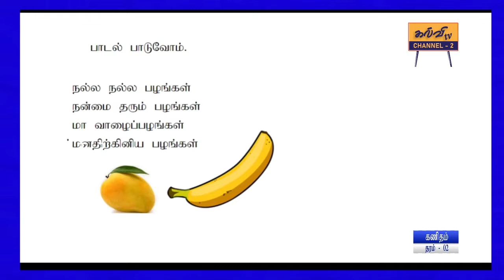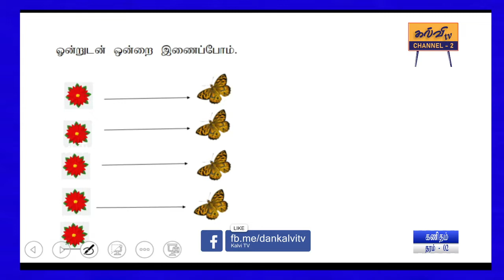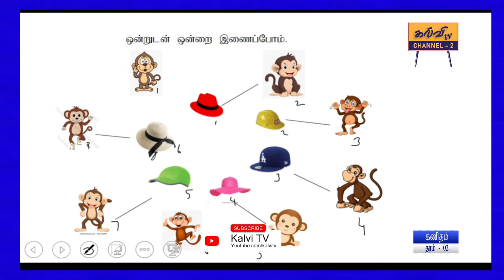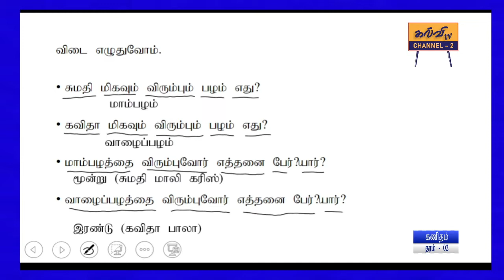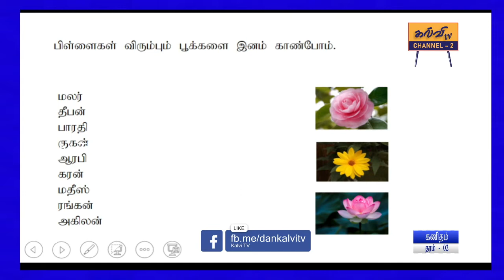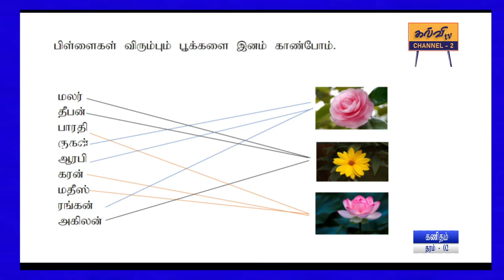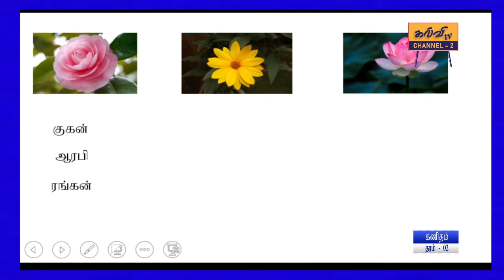கணிதம் | பயிற்சி வினாக்கள் | Maths | தரம் - 02 | Grade - 02 | 05.04.2022